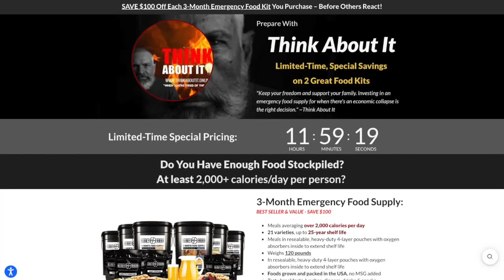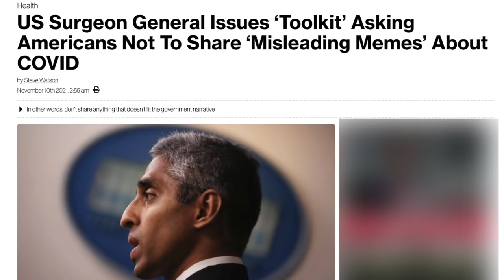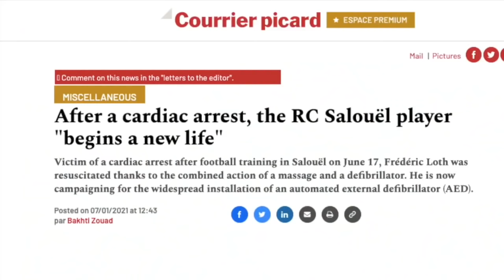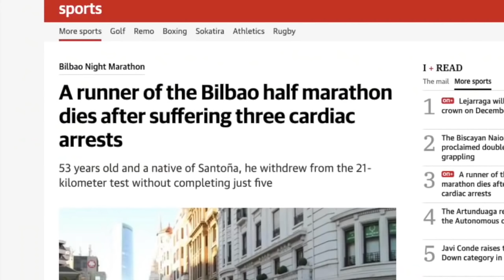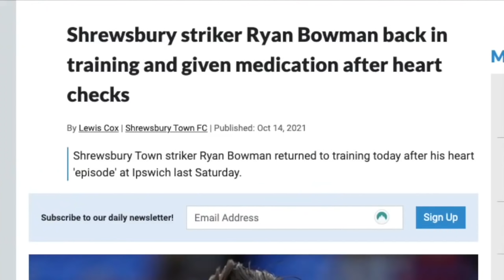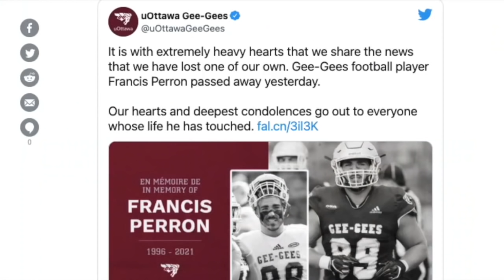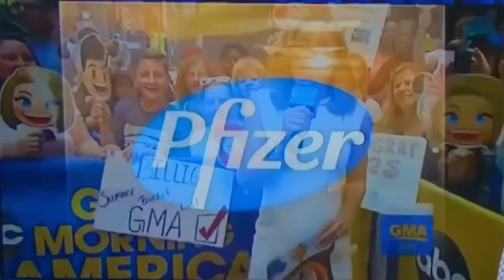This Misinformation Will Finally Be Stopped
✅ $100 OFF their best-selling 3-Month Emergency Food Kit when you go to my special web

Have you got your “toolkit” yet? US Surgeon General Vivek Murthy has issued a “toolkit” ordering Americans not to share any information about COVID, including memes and statistics, unless they are verified by the CDC……

If you would you like to pray to accept Jesus Christ as your Lord and Savior...

WEBSITES: (ALL LINKS ARE ON THE WEBSITES - INCLUDING "VIDEO LINKS" TAB ON NAVIGATION)

OFFICIAL DONOR LINK BELOW (SORRY WE'RE NOT ABLE TO PROCESS CHECKS OR MONEY ORDERS)